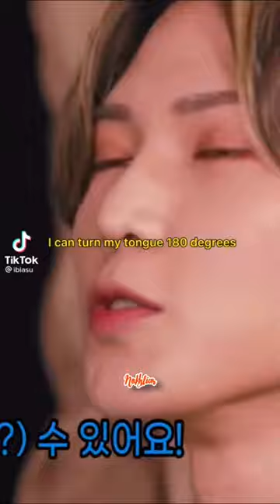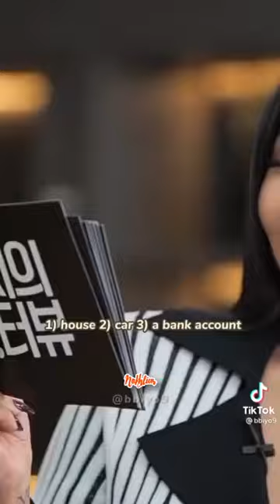KPOP Dirty mind TikTok Compilations√ Part III